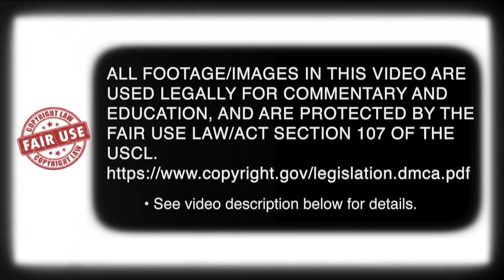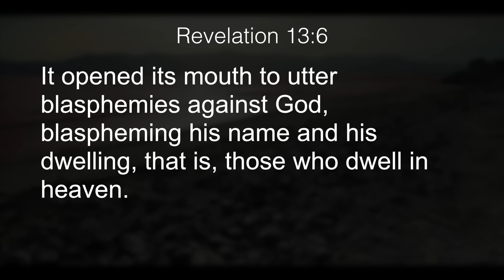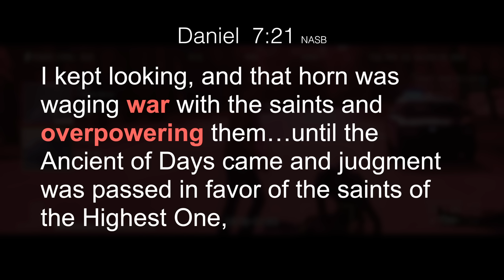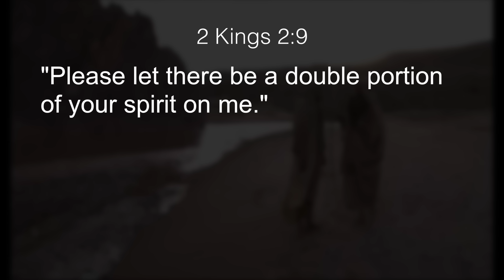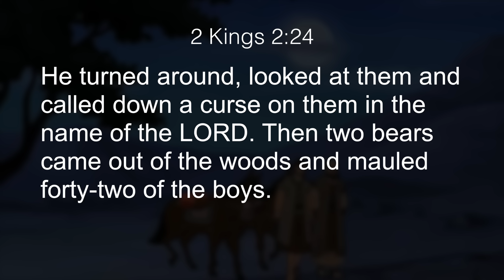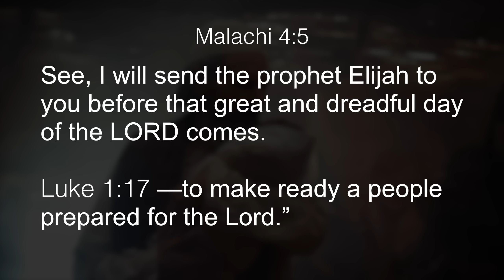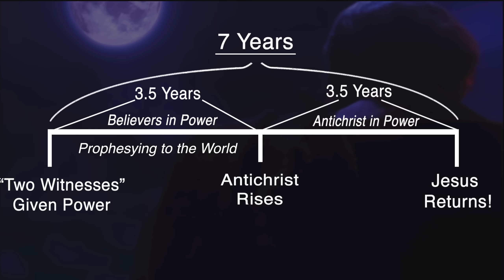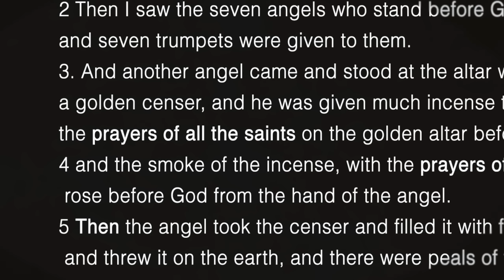Can We FIGHT The Antichrist? (Spirit of Elijah Revealed!)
Are believers allowed to FIGHT the Antichrist? Who does The Bible say will resist him? And how does this all relate to the Spirit of prophet Elijah and Elisha? Don’t miss this episode on the Spirit of Elijah and the resistance of the Saints as described in Bible Prophecy!